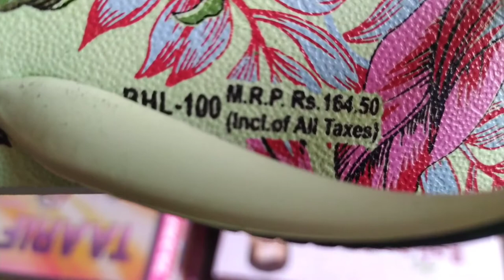Ladies | Relaxo Bahamas | Model- 100 | Size- 4*7 | Colour-Green/ Pista🤗💯